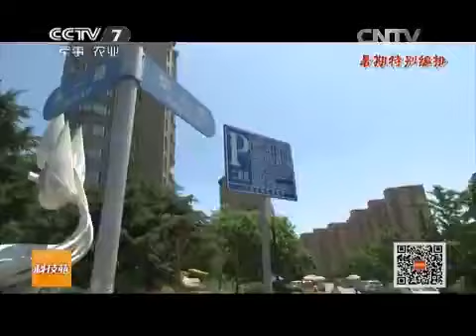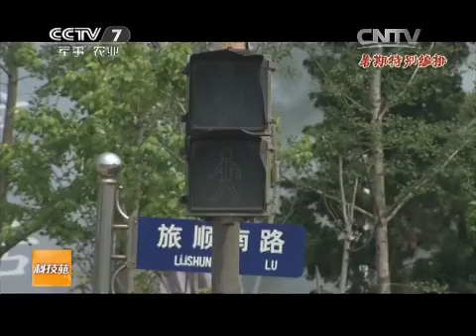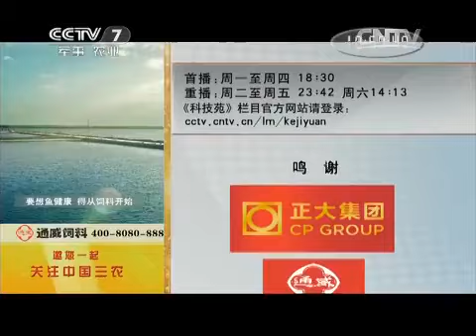20150723 科技苑 超级驯养师（2）